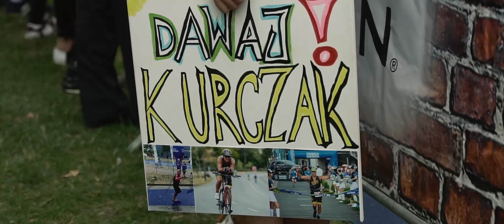Castle Triathlon Malbork 2019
W dniach 7-8 września 2019 r. odbyła się 18-sta edycja kultowego triathlonu. Po raz pierwszy w historii imprezy meta znajdowała się na terenie największej na świecie gotyckiej warowni. W ramach imprezy odbyły się Mistrzostwa Polski na dystansie IM. Zapraszamy do obejrzenia relacji z tej imprezy.